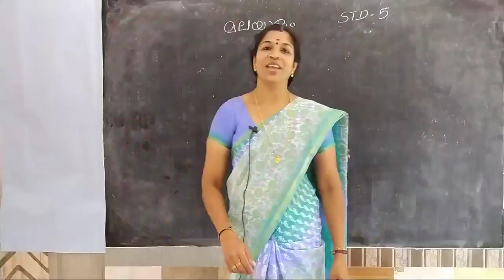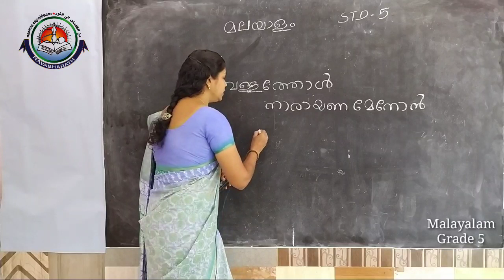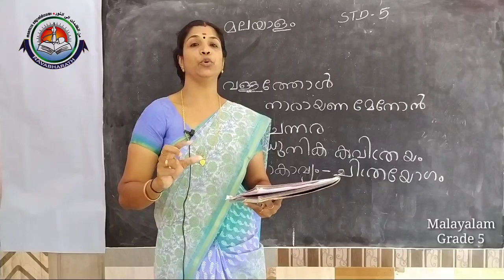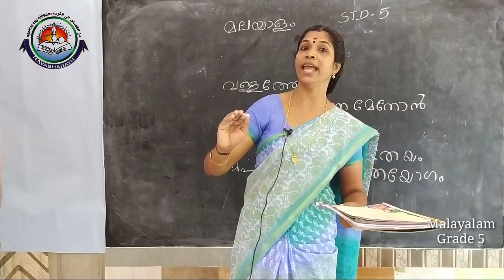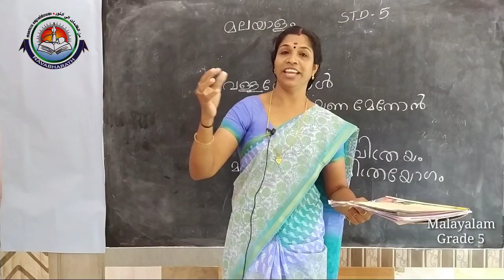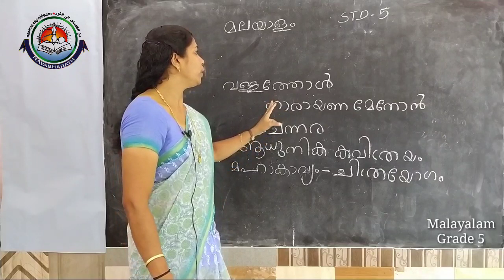Class V Malayalam Mrs Sindhu Part 2